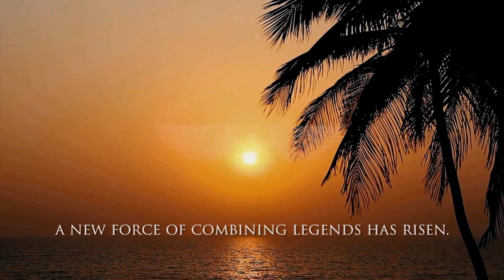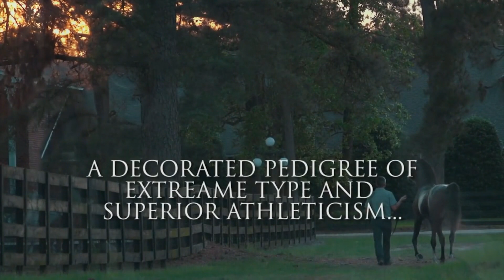PA Phoenix Kid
after click over link please wait for few second and click SKIP Ads